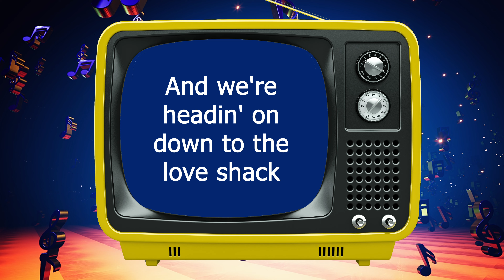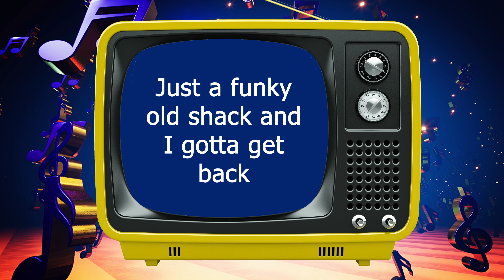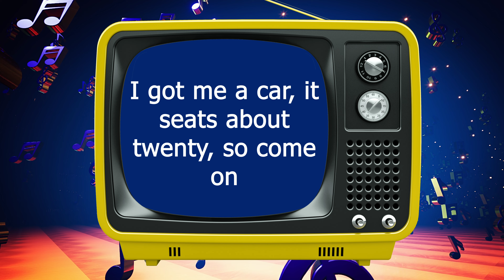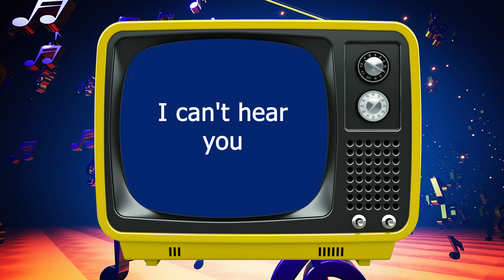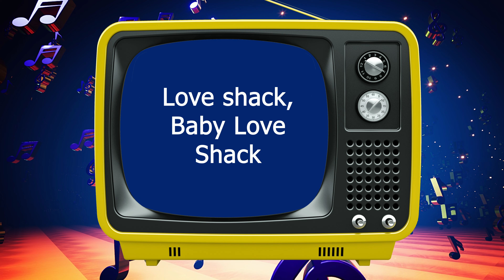Love Shack - B-52's - PSEUDO KARAOKE!!!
🎤 Pseudo Karaoke Alert! 🎤

Time to get groovy with "Love Shack" by B-52's! 🎶 Our Pseudo Karaoke is here to transport you to that funky little shack where the fun never stops. Sing along with the band and feel the retro vibes of this iconic track!

Join the Pseudo Karaoke party and let’s hit the Love Shack together. Press play, sing out loud, and remember, everybody's movin', everybody's groovin'! 🌟